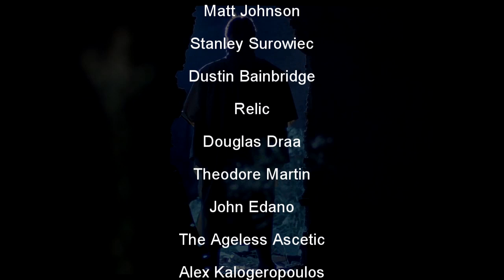Is This Slasher Just A Bad Michael Myers Rip Off?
Until recently Edge of the Axe (1988)has been lost to vhs, and we hadn't seen in since the 90's. Now with a new blu-ray release we get to see it in it's restored glory, BUT is it as good as we remembered? Is it Trash or Treasure? Watch to find out.
00:00 Intro
00:28 Cast and Crew
01:20 Plot
04:54 The Trash
00:846 The Treasure
11:09 The Verdict